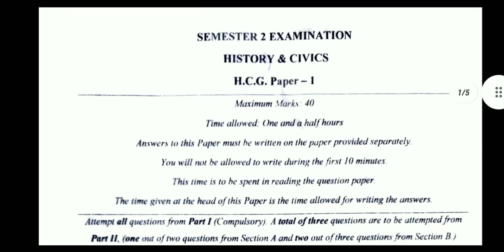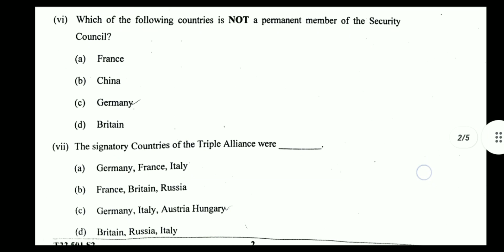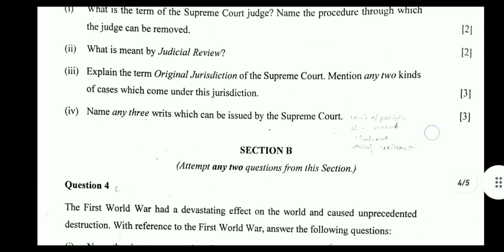ICSE CLASS 10 TERM 2 HISTORY AND CIVICS QUESTION PAPER 2022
Solution For Class 10 ICSE  History and Civics Paper 2022